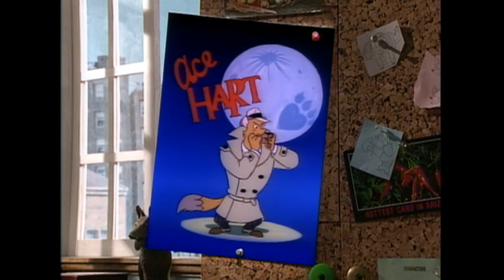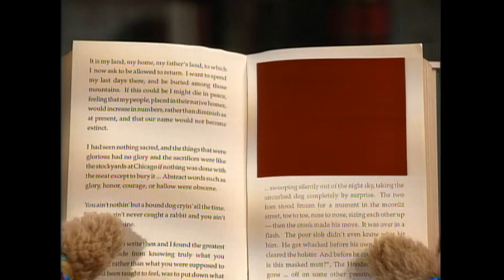TBT: Episode 18 - Dog City |FULL EPISODE| RETRO RERUN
EPISODE #18  WHO WATCHES THE WATCH DOG?

Eliot swaps superhero stories with Artie and decides it's time to introduce a superhero to Dog City.  However, when the "Watch Dog" quickly rises to star status, Ace gets jealous.